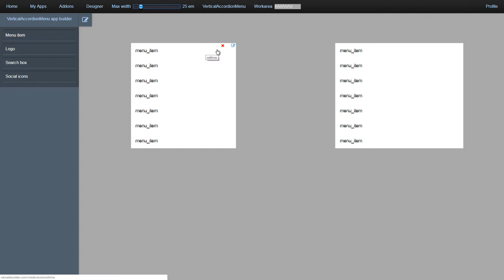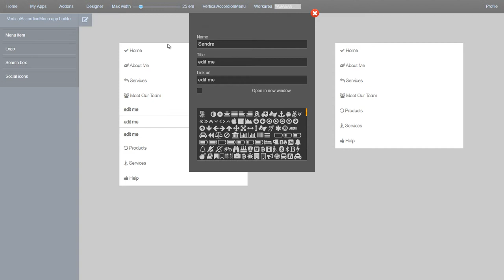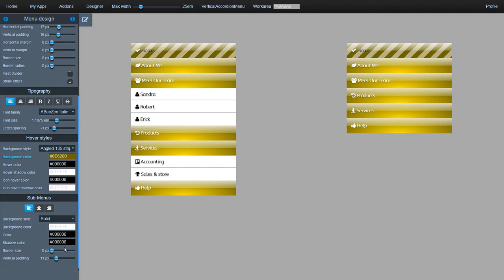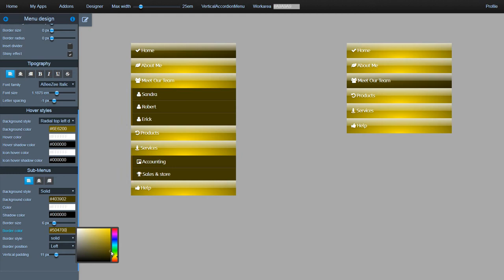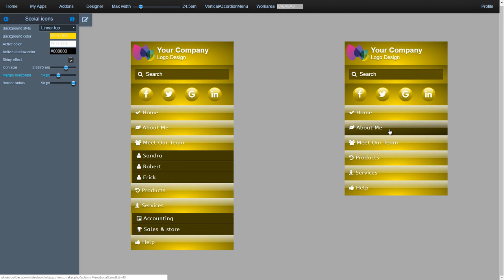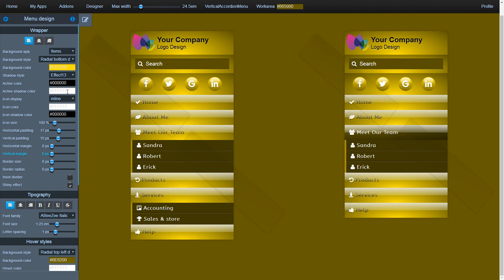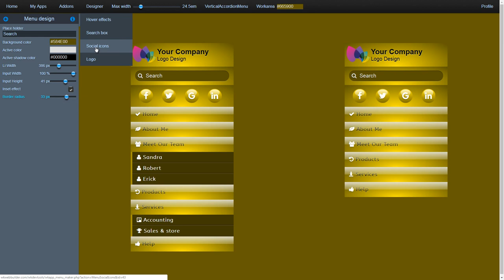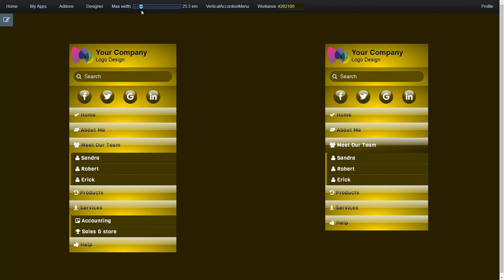How to create and design a simple vertical accordion menu with WKApp Builder